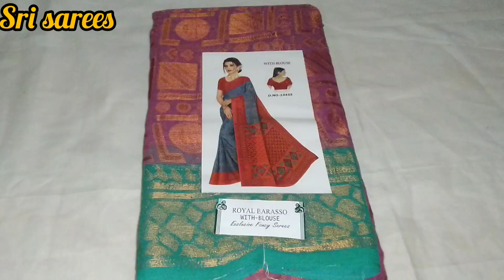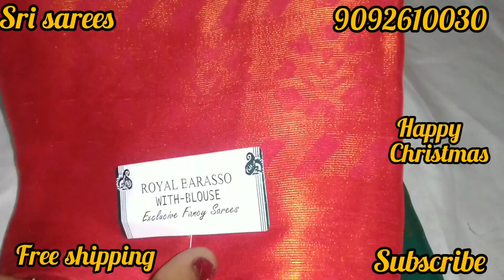Brasso sarees 🌸Happy christmas Friends 🌸